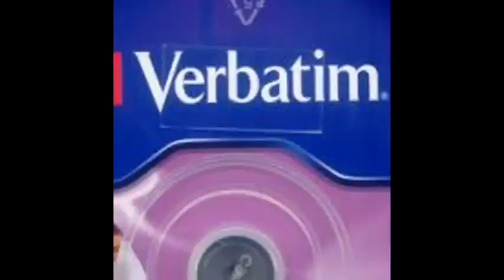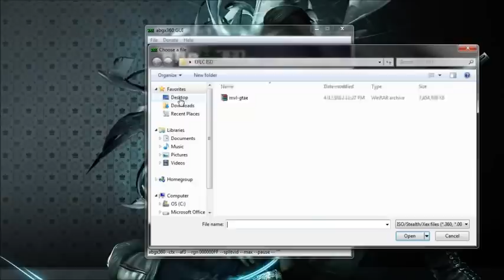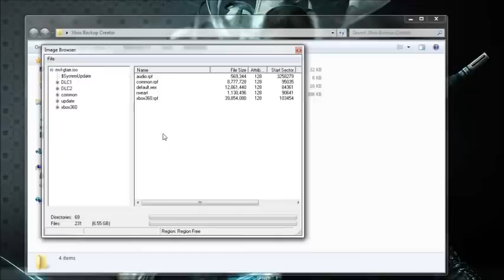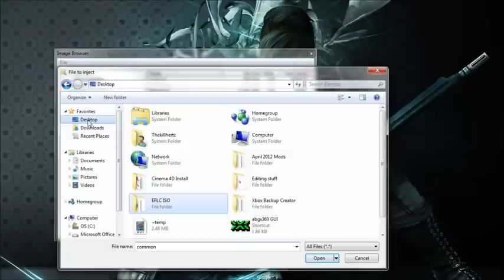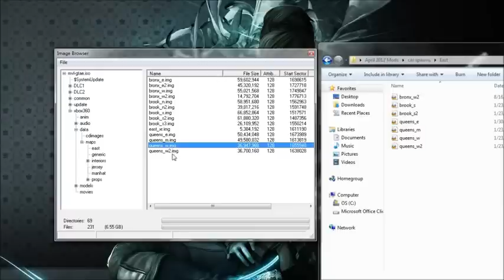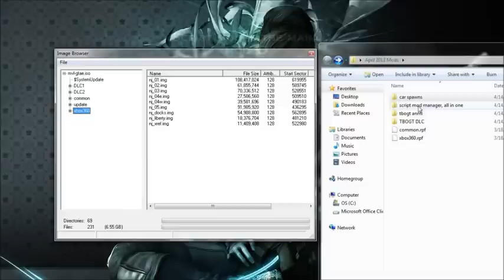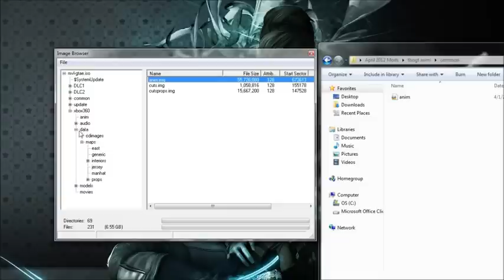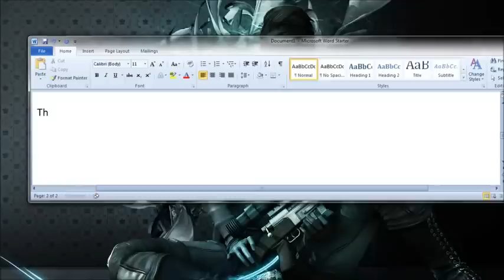GTA TBOGT 2012 Mods Tutorial ISO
Here's the one and only tutorial for my GTA - TBOGT (EFLC) Mods April 2012 (With Tutorial) | After All Patches video.

Tools needed:
♦Memorex 8.5GB 8X Double Layer DVD+R
or
♦Verbatim 8.5GB 8X Double Layer DVD+R

**What to do on GTA **
 Ok so clear system cache look at my vids to know how to , install the Modded disk and then play regular  GTA episodes  disk , then sign out off profile before doing any off the mods start game it going to tell you sign in and when sign in a Xbox 360 update will pop up install the update and that will restart Xbox sign out play game sign in have a friend invite you and enjoy. I think if not work Do the sign out and sign in process  and have a friend invite you .

**All credit for these mods goes to** Physical Mods:
♦Darryl br0wn-map modification's/vehicle spawns/importation
♦II GTA ST4R II - DLC/common/xbox360.rpf
♦I S7 I Drifter-certain vehicle spawns/ idea's
♦SmiLe At GoD-idea's

**Car Spawns**
♦Da accura420

**Script Mods**
♦PUN1SHMENT
♦Zack da Cok
♦Shadow
♦Brady Mac
♦Barry
♦Dudeeitsbrian
♦Evade
♦Te3h (Object Spawner)

Tracklist: - 0:00
MachinimaSound: Remember the dream
- 1:23 Noisestorm: Wipeout
- 1:58 Tha Twitchaz: Cutface EP Minimix
- 2:27 Nazi Zombies Mystery Box (X Sentinal Remix)
- 3:43 Girlstep and X Sentinal: Obelisk
- 4:27 Approaching Nirvana: Beer
- 5:27 Statues: Collision
- 6:03 Subvibe and Fuzion: 30 million (Fracx Remix)
- 7:00 Black Ops zombies theme: Damned (Solace One Remix)
- 7:37 Subvibe: Ominous (Statues Remix)
- 8:37 Solace One: Soft Concussion

This mix was developed by Evan Royalty Music provided v=jZPGdxzm-BI&list=FLnD8jO1NGWFa6ScdERjXfNw&...